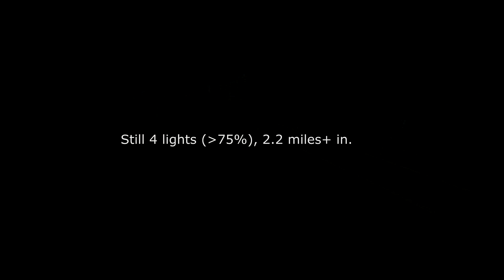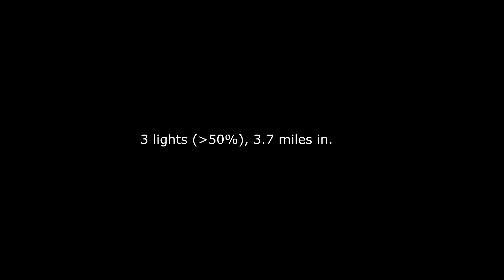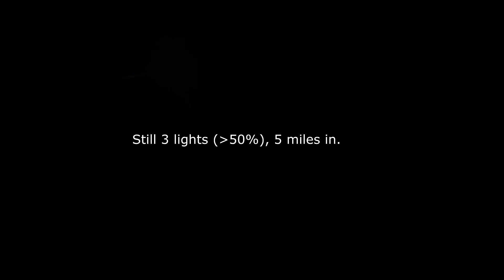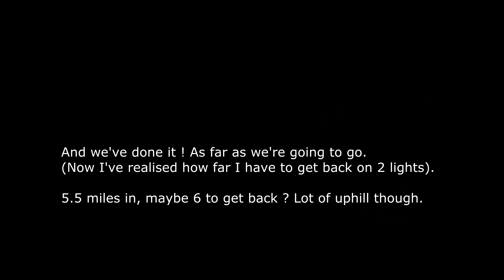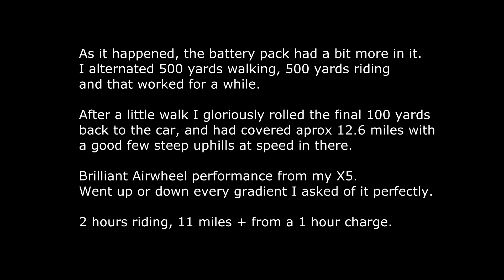Airwheel X5 Range Test Southsea Beachfront.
Rinsing my Airwheel (not literally) by the sea in an effort to find out how much range I have at my disposal. About 12 miles by the look of it. Chest-cam, so a bit shaky - will try and fix that, so we might have to put up with some de-shake artefacting, which might be better than all those jumps...

I did run out of battery in the end because I didn't stick to my pre-planned route, which was to go from the Marine's Museum to just as far as the Funfair and back again, but in the end I nearly went all the way to Gunwharf, and only turned back when I noticed I had just 2 lights remaining. (50% left, 35% of that usable).